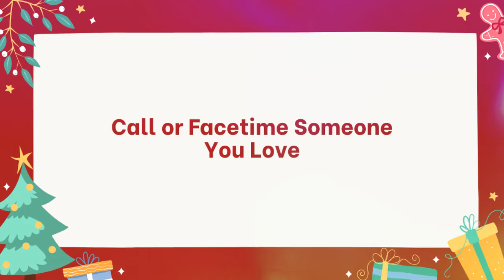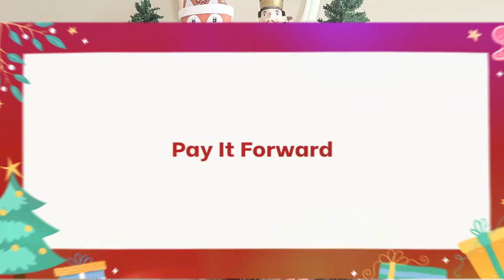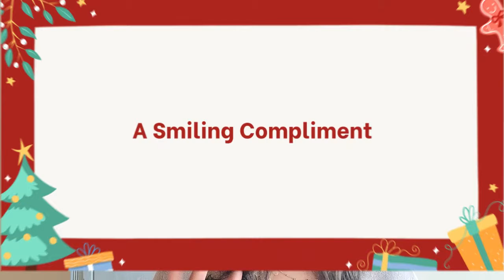7 Ways To Bring Cheer This Holiday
It’s the most wonderful time of the year! While there is so much hustle and bustle this holiday season, shopping in stores or online, going to holiday parties, and wrapping presents, this time of year can also be extra hard for some when you’re struggling to pay bills, coping with the loss of a loved one, have depression, or aren’t able to see your family due to distance, past disagreements, or illness.  If you are lacking your own Christmas joy or are wanting to spread some to others, here are 7 simple ways you can spread some Christmas cheer that will be sure to make someone smile.

// GIVE

// TIMESTAMPS

0:00 -Intro
1:34- Call or FaceTime someone you love
2:39- Pay it Forward
4:47- Make a delicious Christmas Treat and give it away
5: 30- Donate to a local food bank or homeless shelter
7:09- Help the elderly
8:33 - A smiling compliment
9:42 - Send Christmas Cards

Facebook⇢ thejollyabrahamshow
Instagram ⇢ @iamjollyabraham
LinkedIn⇢Jolly Abraham

// ABOUT

Hi, I'm Jolly, host of The Jolly Abraham Show! This show was created with the sole mission to bring awareness to women of their underlying CORE issues that bind them, so they can break the chains, and live FREE.

We discuss ALL topics to help women grow in their faith, personal lives, and relationships. This show will help you uncover old patterns of shame, guilt, criticism, judgement, negative thinking and behaving, and put you on a journey of being REAL, AUTHENTIC, and FREE the way Jesus intended! ✨💝

In short, the Jolly Abraham Show is CALLING ALL WOMEN who are smart, courageous, curious, who dare to believe God for GREATER things for their lives, to live at the highest and truest version of who God called you to be AND LIVE IT TO THE FULLEST. 🌸

//  Do You Want to be a HISTORY MAKER or a storyteller ? You Decide.  //